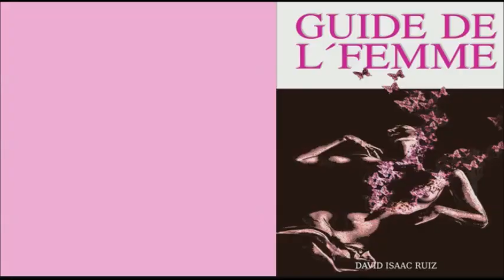LIVRE AUDIO GuideFemme AvantPropos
Guide de l'esthéticien: Introduction et pratique pour les stations thermales et esthétiques